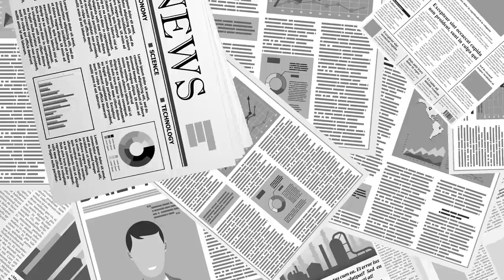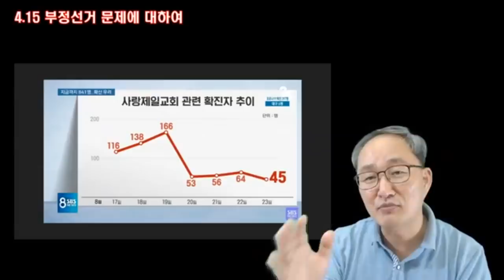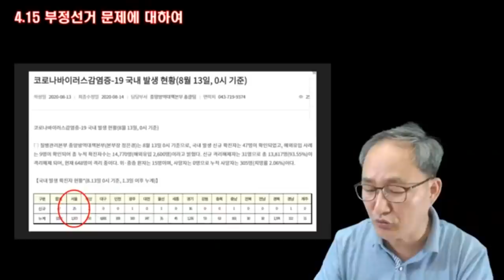감염경로는 불분명한데 / 사랑제일교회는 841명? [미디어 A ]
Bitcoin : 3MTW849AkP2ftLeSK2teZHMmzLu7Z83s9U